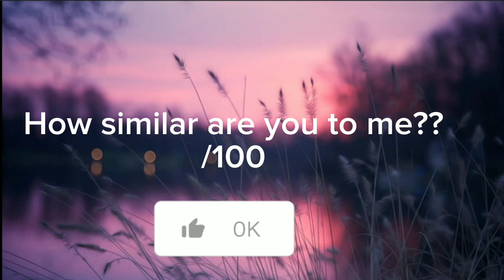How similar are we??//Gacha life meme // Not original 😘